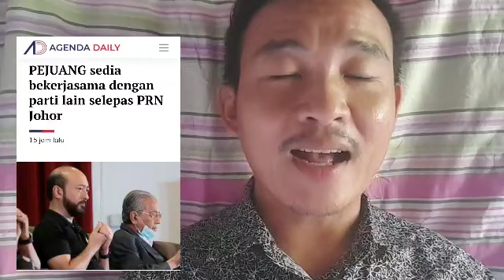KEPUTUSAN PARTI PEJUANG PALING KEJUTAN BESAR PRN JOHOR‼️DENGAN INI BN DALAM MASALAH BESAR‼️